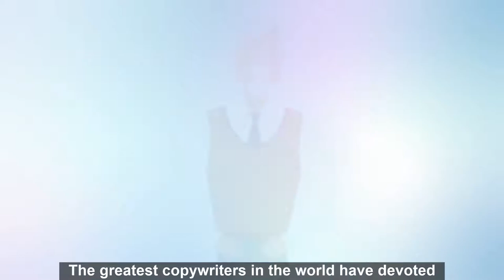ASM Explainer Video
AUTOMATE YOUR WRITING IN MINUTES

Easily create Sales Letters, Ads, Headlines, Webinars, Upsells, Video Scripts & More. You can do these even without writing or sales experience!

SELL MORE WITH A GREAT COPYWRITING
Effective sales copy gets people to take action. Auto Script Maker is a professional copywriting tool that automates the process of writing.